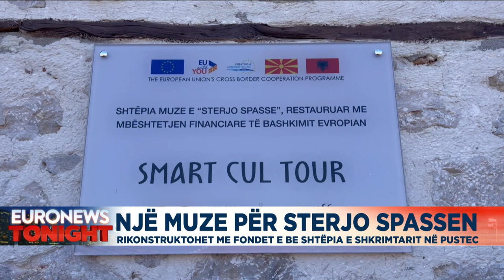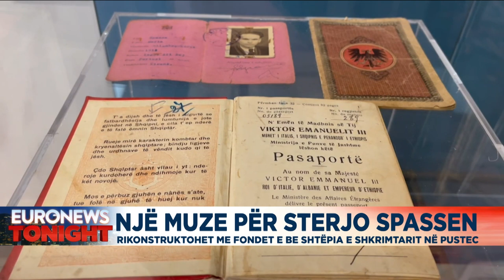Një muze për Sterjo Spassen, rikonstrukturohet me fondet e BE-së shtëpia e shkrimtarit në Pustec